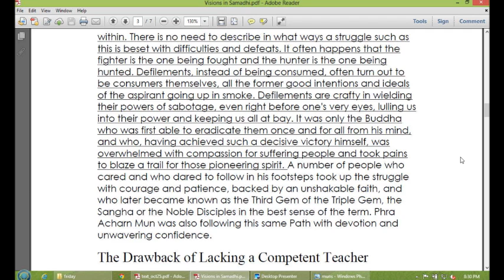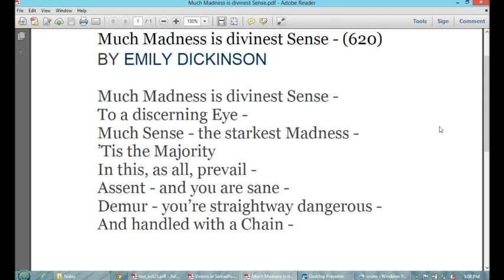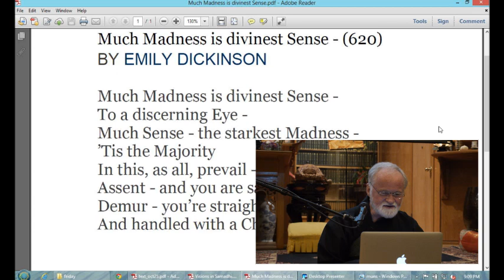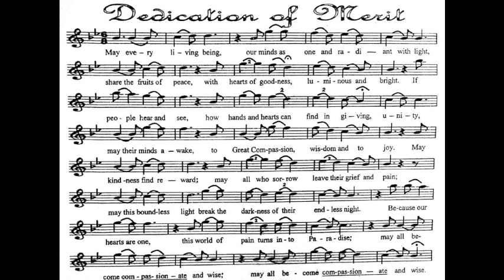Meditation Class with Dr. Martin Verhoeven - 01 Nov 2013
Lecture on "Wandering in a Dream" by Master Han Shan of late Ming dynasty. to watch and chat.